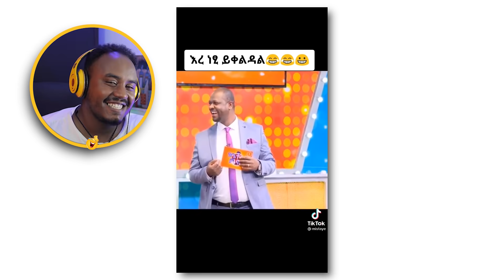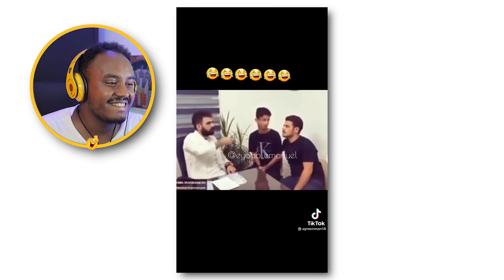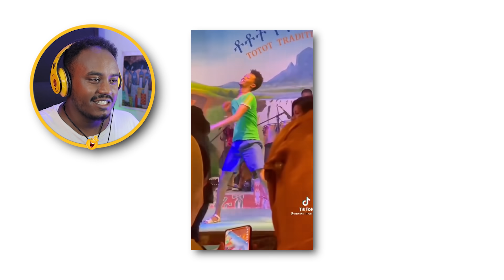🛑 ምን ጉድ ነው የመጣብን || ጩቢቲ GiGi Kiya New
Welcome to my channel I'm Abrelo from Ethiopia  if you subscribe my channel you get more benefit with tech news, Vlogging video around Ethiopia , street Quiz's, Funny Videos and also Challenges So check my channel and subscribe now ▼

▼ FOLLOW ME  ▼

• Post Box : Addis Ababa ,Ethiopia 51114

• Edited BY : @ACVL0GS